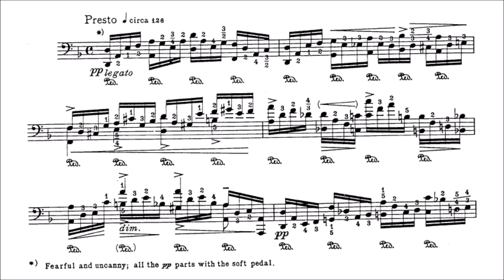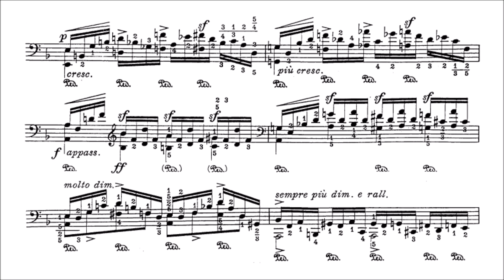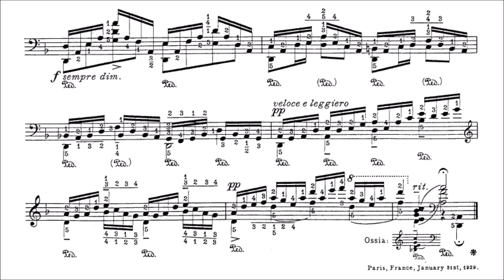Leopold Godowsky - Etude macabre for the left hand alone (audio + sheet music)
Leopold Godowsky was one of the most astonishing piano virtuosos of all time and a composer of remarkably difficult polyphonic music. His father was a physician who contracted cholera tending patients during an epidemic, dying when his son was only 18 months old. Godowsky and his mother were taken in by friends, who soon realized the toddler was exceptionally musical. He played violin and piano longer from an age earlier than he could remember, but he was told he played before he was two. He said he had no teacher that he could remember, certainly none past the age of four. He composed a minuet when he was five, with the middle section being a strict canon, "This is noteworthy," he said, "because up to that time I had never heard a canon." It was good enough that he was able to use it in a fully mature composition 23 years later.

Leopold's adoptive father, Louis Passinock, promoted his fame as a Wunderkind. To forestall his exploitation, a banker named Feinberg offered to finance his study at the Hochschule für Musik in Berlin. Leopold studied under Ernst Rudorff, but could only take three months of regimentation. He, his mother, and his "uncle" Passinock went to New York where he began to concertize at the age of thirteen. They booked him onto a tour of the West that eventually went bust, stranding the boy, who worked his way back to New York.

Again, a wealthy arts patron sought to "rescue" him. Leon Saxe arranged for him to go to Europe to study with the virtuoso Franz Liszt. By the time Leopold's ship reached Europe, Liszt was dead. But Camille Saint-Saëns, who had lost his children, became a mentor, mostly discussing interpretation and other esthetic manners. Godowsky had some success in Europe, but not enough to satisfy him, and returned to America.

There he had a career as a respected piano teacher in New York, Philadelphia, and Chicago. He developed the modern approach to piano playing, emphasizing economy of motion and release of weight (rather than direct muscle power) as the basis for playing. He began to arrange other composers' music, including a set of 53 exceptional etudes on Chopin's etudes, as well as other music. While teaching in Chicago, he gained a strong local reputation by giving recitals. An eight-recital set in 1897 and 1898 surveyed the history of nineteenth century piano literature.

Soon his fame spread, and he had triumphal performances in the U.S. and Europe. His December 6, 1900, concert at Beethoven Hall in Berlin was a triumph where he was acclaimed one of the greatest living pianists. Soon, he was the highest-paid solo instrumentalist in the world. He continued to write original piano music and his free adaptations of other music. In 1909, he became director of the Piano School of the Imperial Academy of Music in Vienna, the first Jew to take this post.

He was visiting Belgium for vacation in 1914 when the Germans invaded. He escaped to England and returned to the United States, where he made his home for the rest of his life. He moved his residence frequently and traveled widely, giving concerts in Mexico, South America, Yokohama, and Asia. His trip to Java inspired him to try to capture the sound of the gamelan orchestra in his suite Phonoramas. He lost much of his fortune in the 1929 stock market crash, then the next year had a severe stroke that ended his public career. He declined into depression and further illness before his death.

(AllMusic)